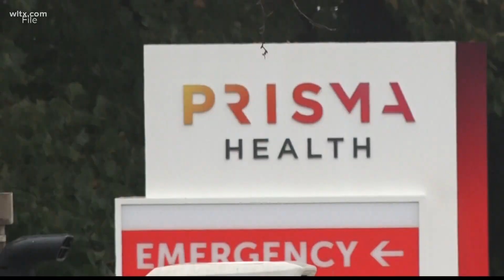Fire crews give all-clear after leak evacuates floor of building on Prisma Health Richland campus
Officials said about 15 people were taken to the emergency room as a precaution to be checked out. The leak has been mitigated, and the floor has been deemed safe.